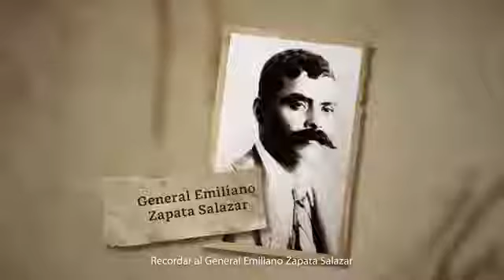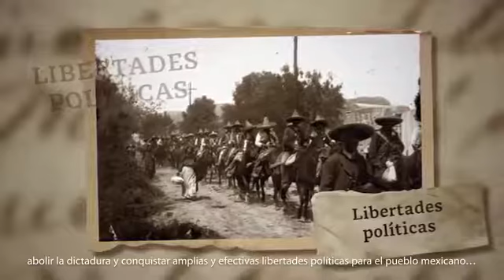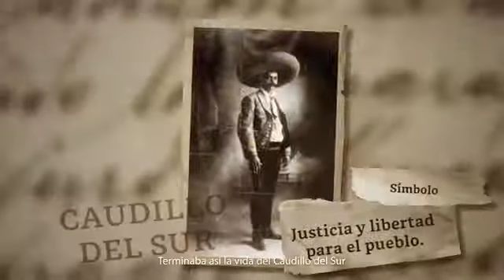Gral Emiliano Zapata Salazar 100 años.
Gral  Emiliano Zapata Salazar 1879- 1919.Conmemoración 100 años, Gobierno de México.